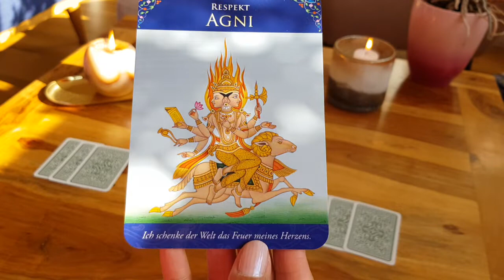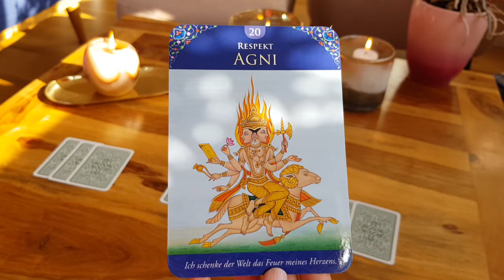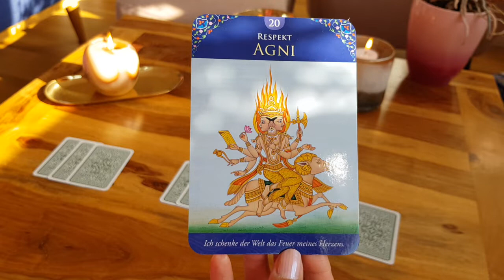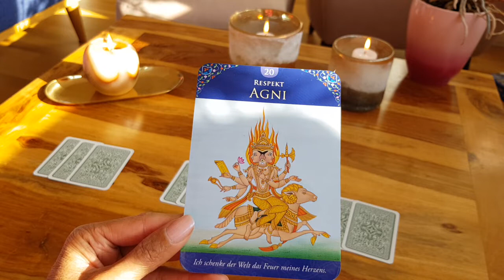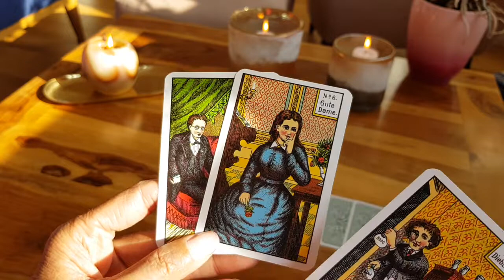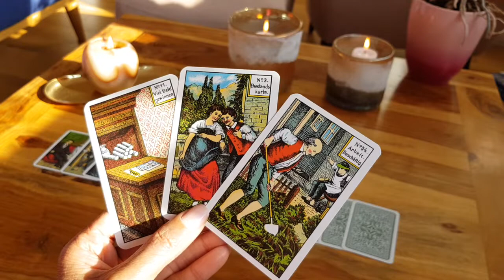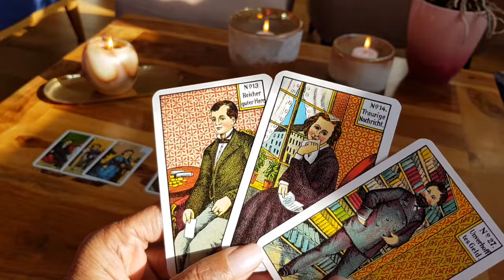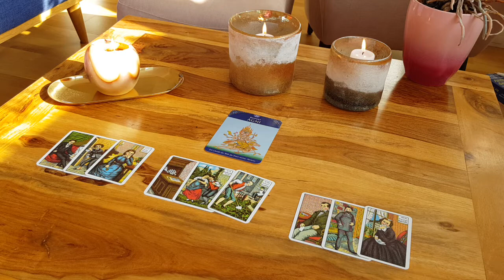Dein Sonntagsorakel - lass Dein Lebensfeuer entflammen 27.10.19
Ein allgemeines Orakel gesprochen in Schweizerdeutsch.

Karten:
Das Orakel der indischen Götter - Isabel Ares
Kipper Wahrsagekarten